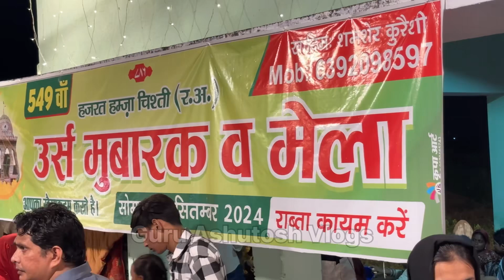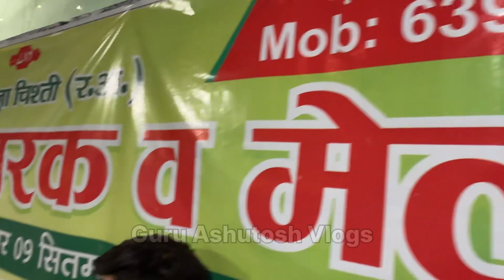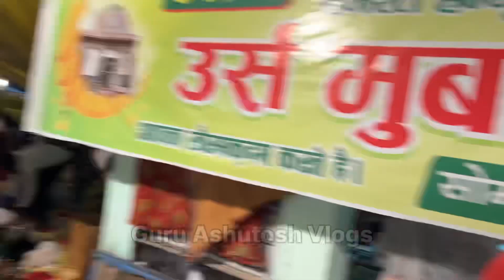जौनपुर में हमज़ा चिश्ती बाबा का 549 वाँ उर्स मुबारक मेला | भारत के साथ राज्यों से आते हैं लोग यहाँ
Your queries 👉🏼

Jai Hind 🇮🇳